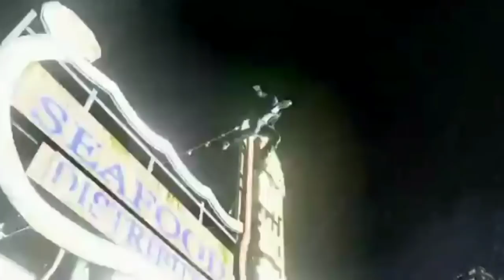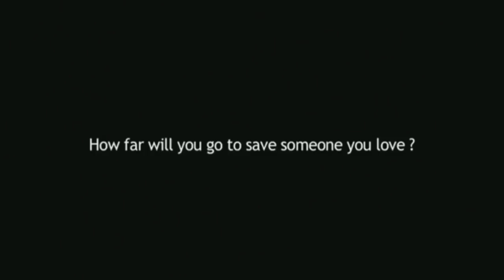Games That Should Have A Sequel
Mike and I talk about games we think should have a sequel.

Flexible Tripod
Elgato Game Capture HD60